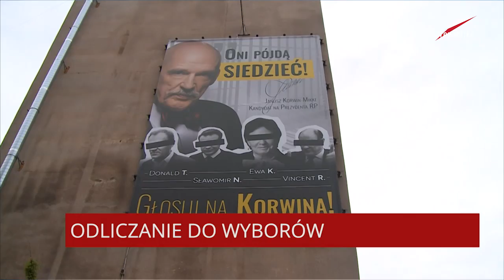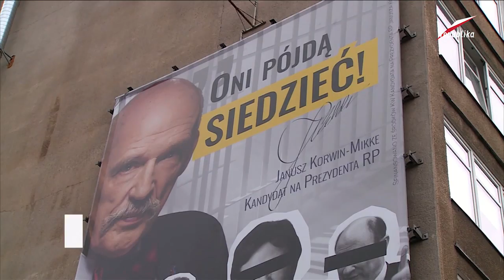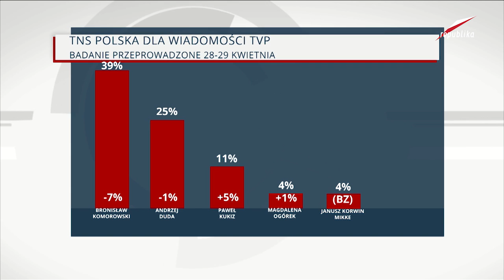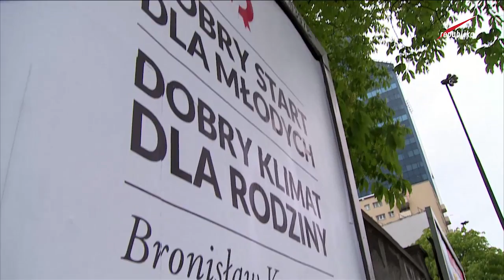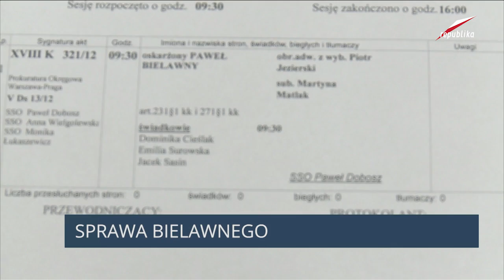Dzisiaj Informacje TV Republika 04 05 2015